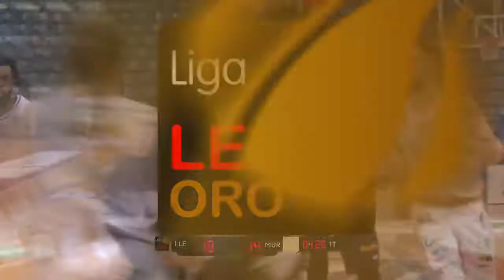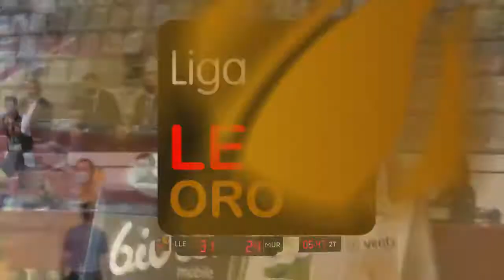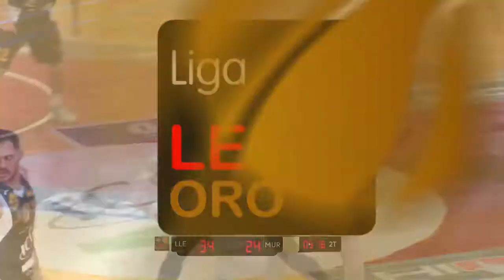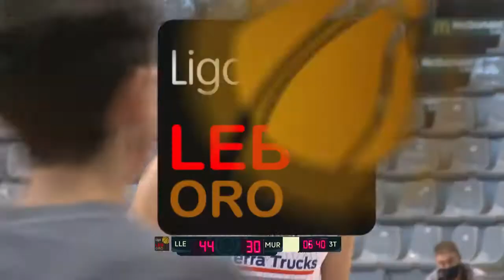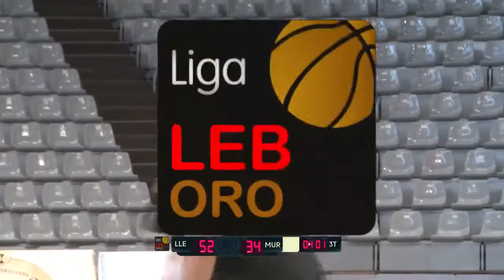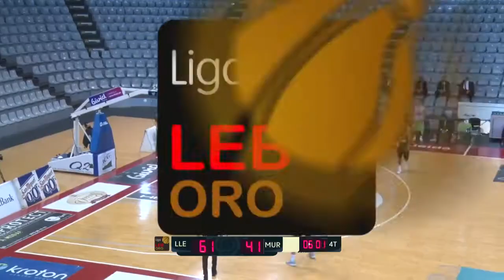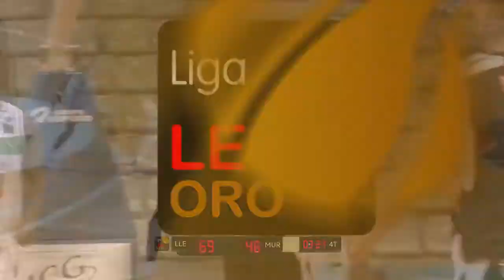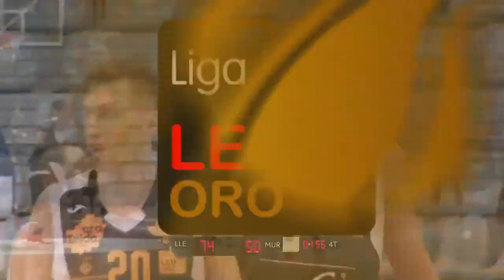PARTIDO COMPLETO LIGA LEB ORO ICG FORÇA LLEIDA VS REAL MURCIA BALONCESTO /JORNADA 5